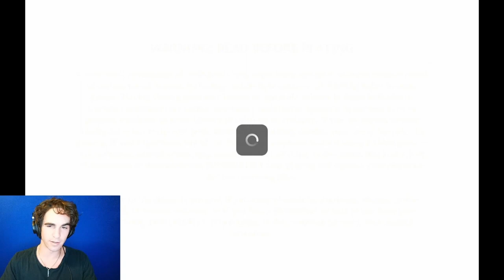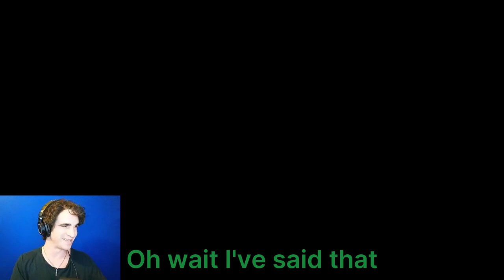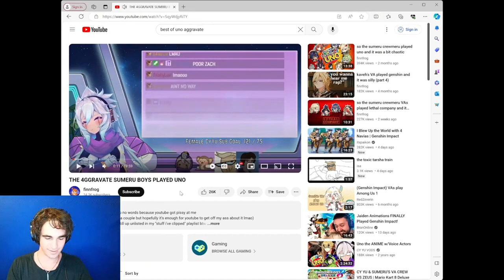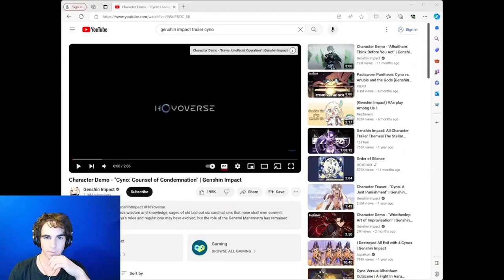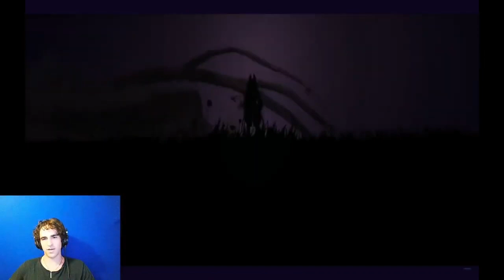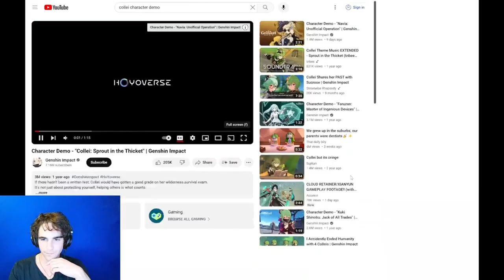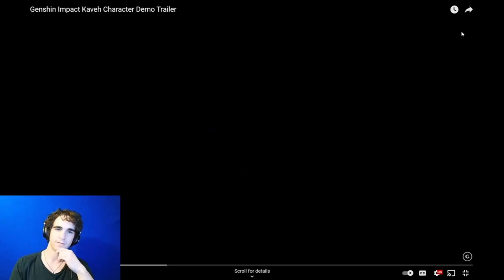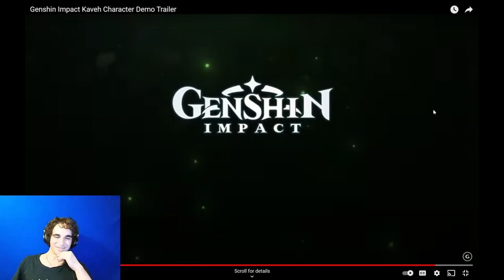Funny moments from Zach Gordon Tighnari's VA's stream